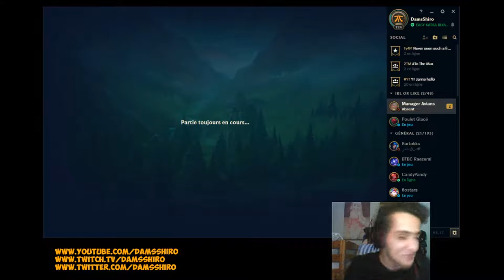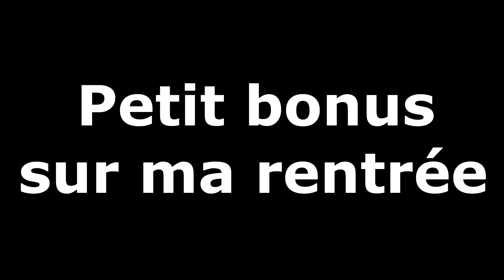JOUER FULL AGRO SUR LOL!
Jouer agro sur LoL c'est ce qui me fait aimer le jeu, tenter de trade en permanence, de dive, des mooves greedy etc.. ca me permet de faire des best of sympas :^) Dès fois je perds à cause de ça ofc, mais c'est quand même ce que je préfère!